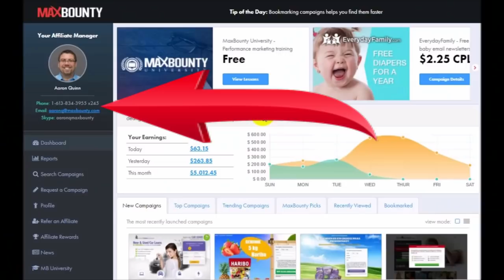how to get best CPA or Affiliate offers for promotion | Get good affiliate offers for making money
In this video, YOu will know about How can you get the best affiliate or CPA offer to promote and earn lot of money.

Problem solved-
how to earn money on Instagram
how to earn money with Instagram niche
earn daily money on Instagram
what is the Instagram niche

KEEP CONNECT
BE HAPPY.